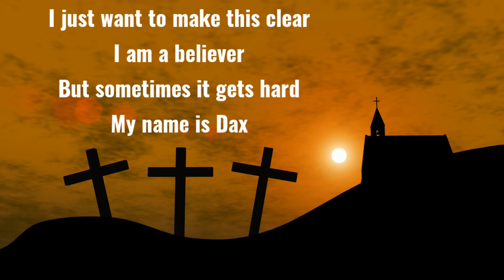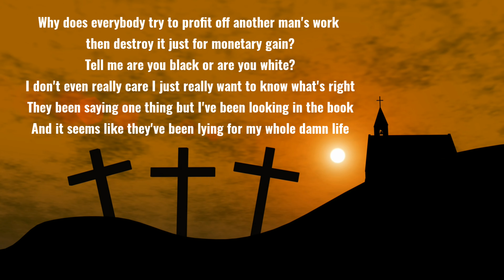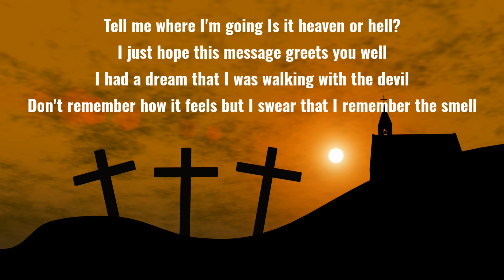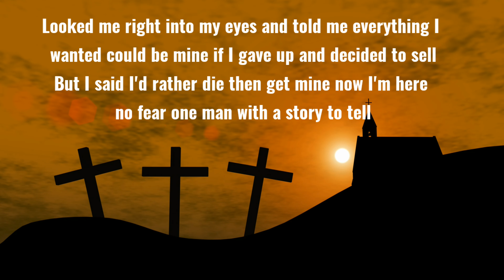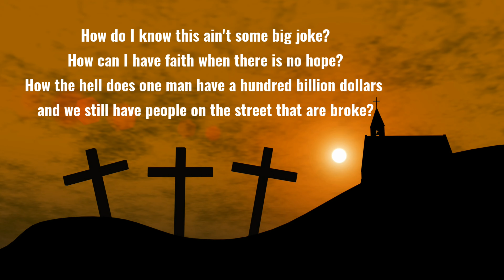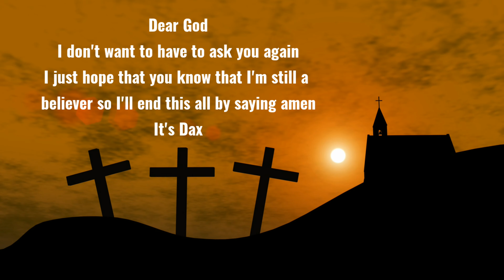Dax - Dear God (Lyric Video)